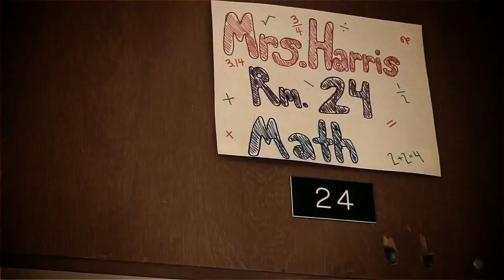Shelby Harris i jej uczniowie - Khan Academy w szkole w Kuna, Idaho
Tłumaczenie KaroLab. Dźwięk Sonica.
CC: NC-BY-SA